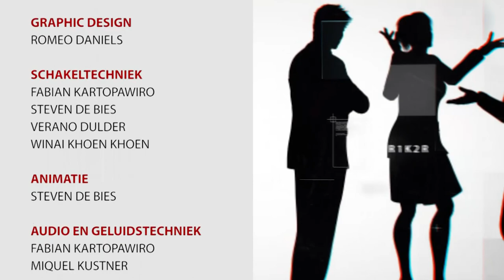OPINIE AFL 72: HET REILEN EN ZEILEN BINNEN DE NATIONALE ASSEMBLEE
Opinie # 72
Onderwerp: Het reilen en zeilen binnen De Nationale Assemblee
Studiogast(en): Melvin Bouva, vice voorzitter van DNA